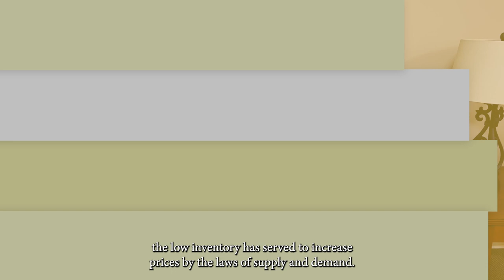Fall Real Estate Forecast: Exciting Opportunities and Market Resilience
Curious about the latest real estate trends and what's in store for the fall market? Join Matt Stancato from Guild Mortgage as he shares exclusive insights into the third-quarter market. Discover how inventory levels are influencing property prices, and learn about the surprising rise in contracts and settlements without significant interest rate changes. Plus, find out the latest predictions on interest rates and how they could impact your buying or selling decisions. Don't miss this opportunity to stay informed and take advantage of the thriving fall market.

Timestamps
0:00 — Introduction
0:35 — Rates and inventory
1:33 — Inventory and prices
2:32 — It’s always a good time to buy or sell
3:14 — Rates are due to come down
3:26 — Wrapping up

ABOUT US
The Beth & CJ Stein Team of Keller Williams in Exton focuses on creating meaningful, authentic, and life-long connections with people through the art of buying and selling residential real estate in Chester County, Pennsylvania. Take a look at our listing videos, events, and everything that is the Stein Team!